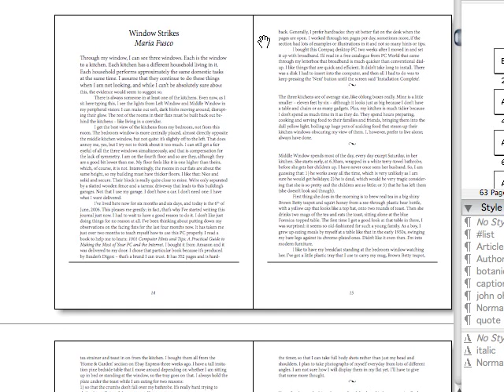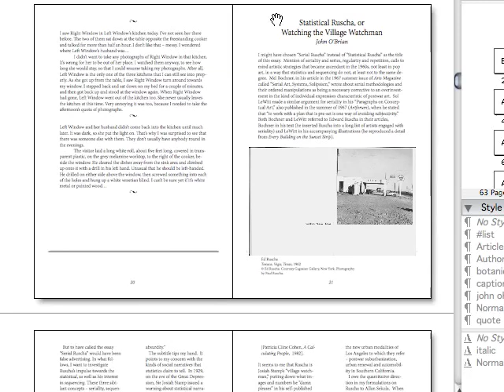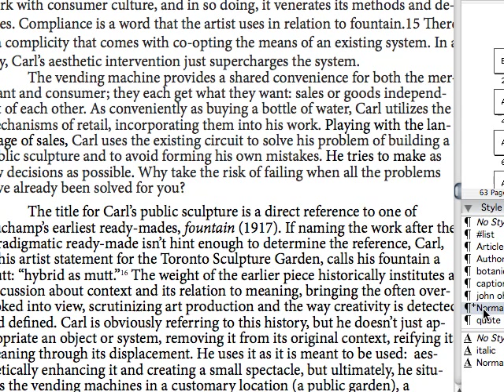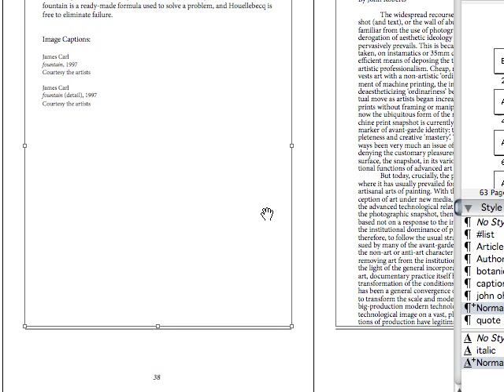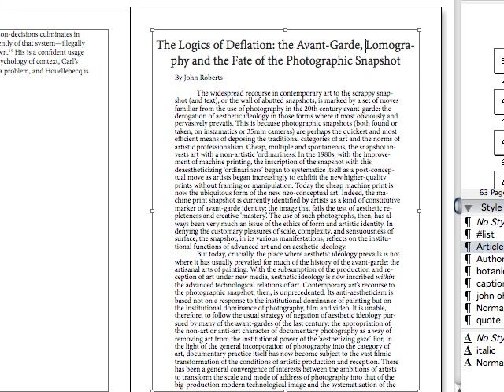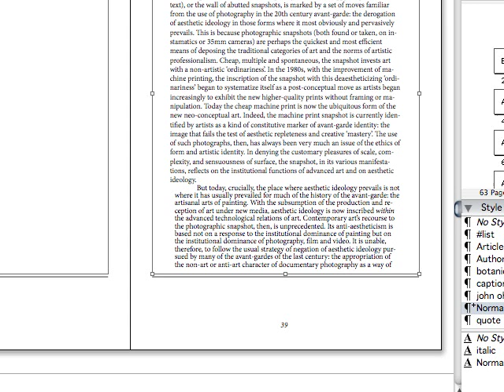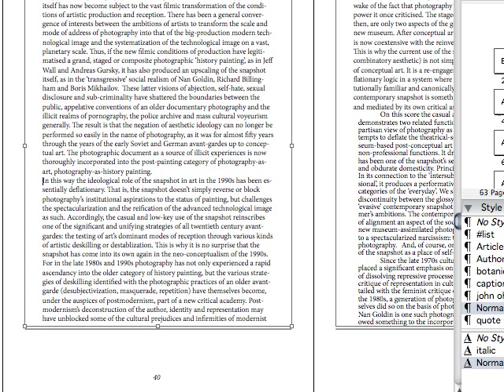copy work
The first run through after play.